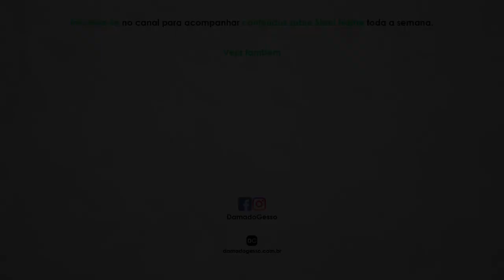Por que eu NUNCA CONSTRUÍ com ALVENARIA?